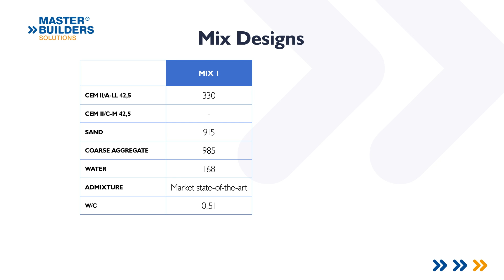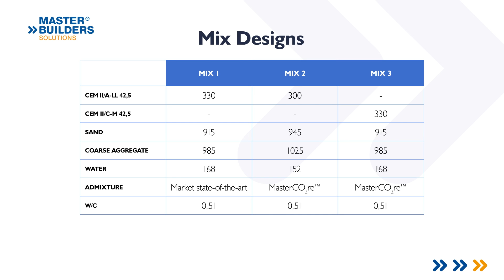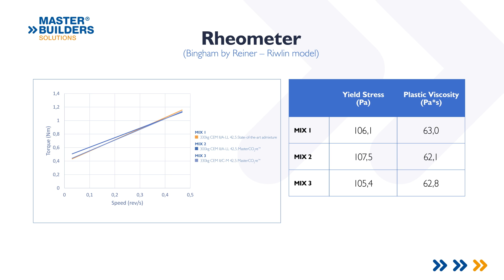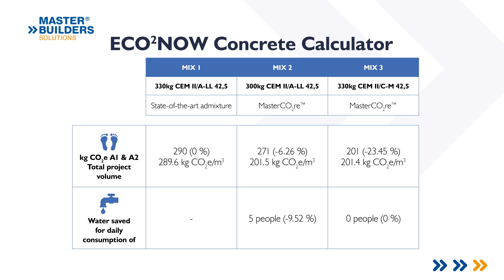MasterCO₂re™ Ready Mix Lab Video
MasterCO₂re™ is a game-changing superplasticizer technology for the production of low-clinker concrete that allows concrete to be optimized in a sustainable, simple, and efficient way. The superplasticizer is based on intelligent cluster system (ICS) technology, which saves significant amounts of CO₂ without compromising performance due to its unique polymer release mechanism. Laboratory tests at Master Builders Solutions' R&D centre in Treviso, Italy, show impressive results.